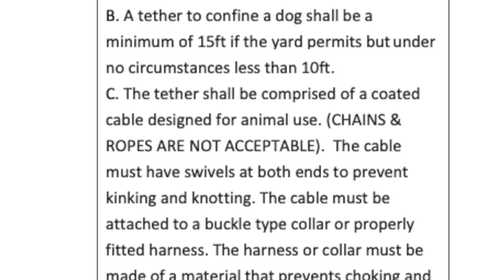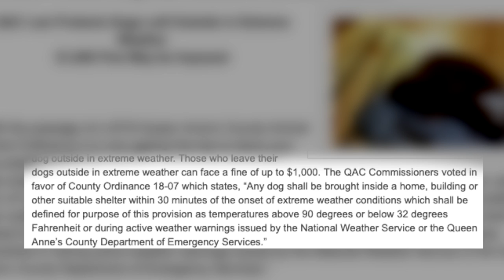Pet Laws You Need To Know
Queen Anne's County has some laws that you need to know about regarding how to care for your pets during hot and cold weather and proper tethering.